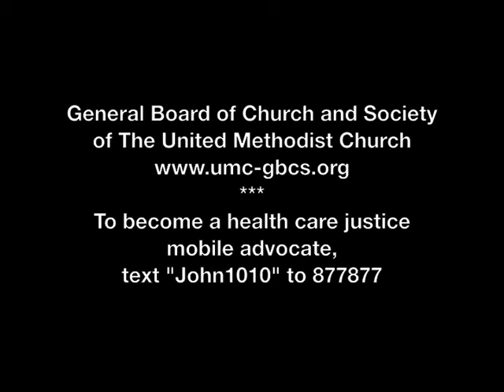Linda Jaramillo - Prayerful Witness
March 26, 2012 - People of faith gathered in front of the Supreme Court in Washington, DC to offer a prayerful witness for health care. Faith leaders spoke to the press to share why health care is an important moral issue.